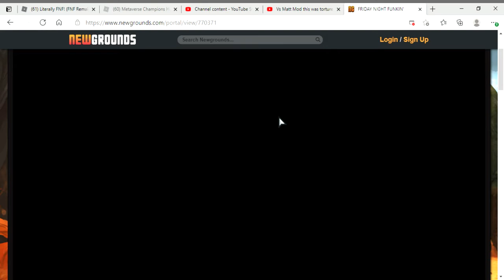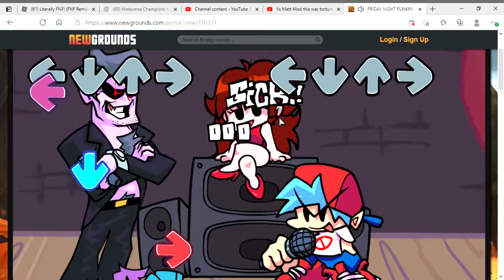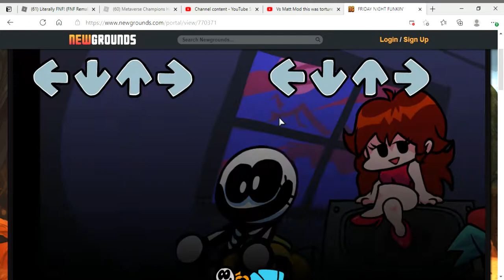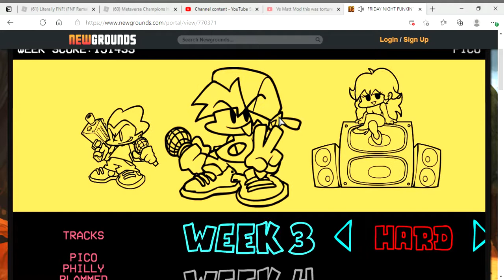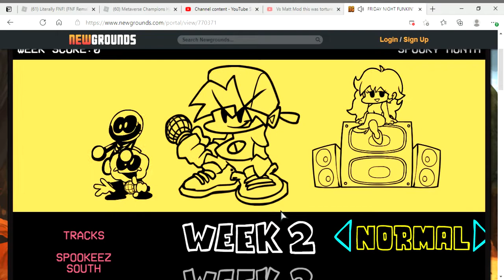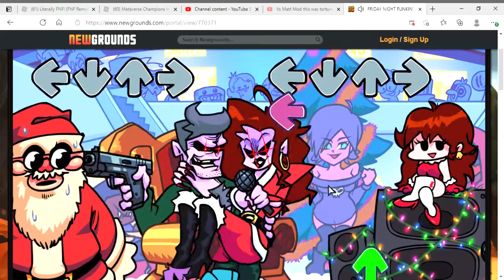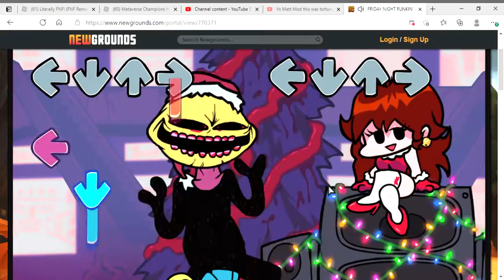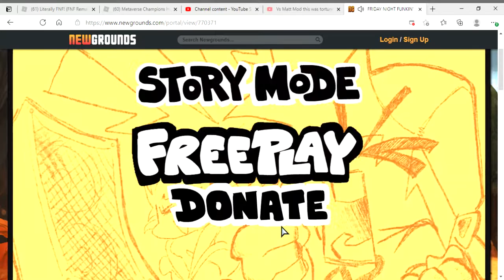FRIDAY NIGHT FUNKIN ALL WEEKS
Dont comment on this video or else